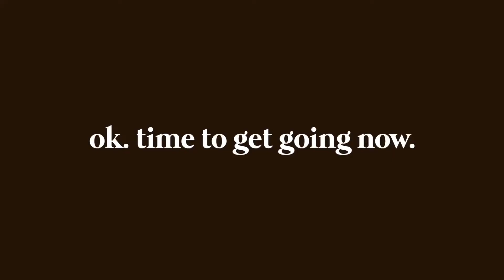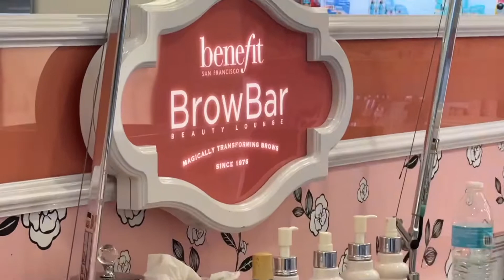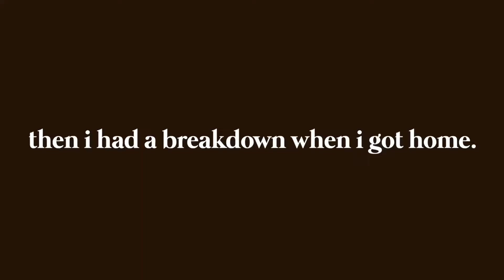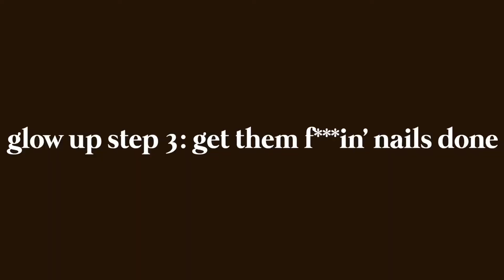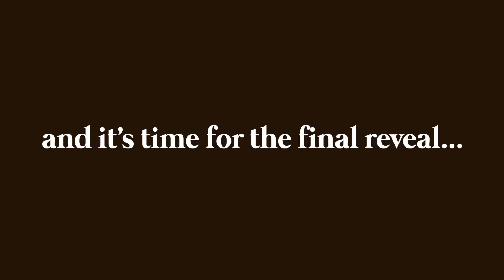THE ULTIMATE SUMMER 2022 GLOW UP! *realistic*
you are beautiful just the way you are. never feel pressured to change things about yourself just because someone on the internet did it. i love you. have an amazing fucking day bestie.

✧ABOUT ME✧
Age: 19 (December 13, 2002)
Where I Live: Florida (No more than that, sorry!)
Any Siblings?: I have an older half-brother!

i love you all, thank you for your kind words and support
✧-mia✧